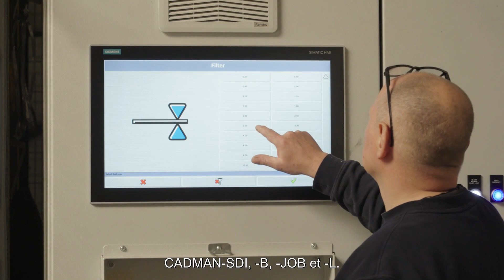Client LVD FE+ Belgique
La société belge Laborex produit des machines pour l'industrie automobile et générale. Sa filiale FE+ s’occupe des travaux de tôlerie pour Laborex que pour des tiers, en utilisant des presses plieuses LVD et une machine de découpe laser Phoenix reliée à un entrepôt de tôles automatisé WAS à cinq tours.